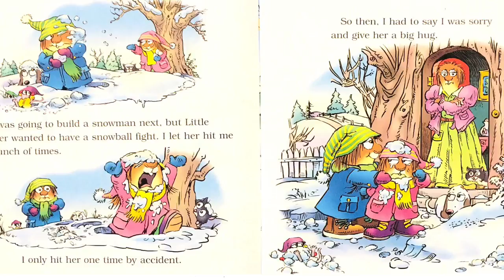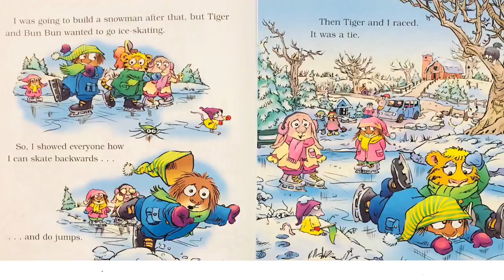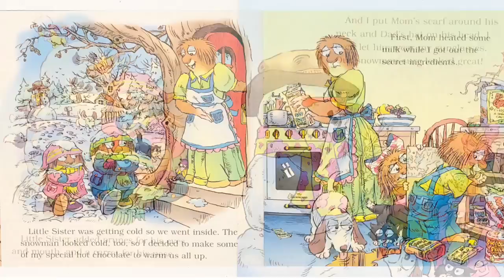Just A Snowman - Read Aloud Books for Toddlers, Kids and Children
Just A Snowman by Mercer Mayer

First Scholastic printing, December 2012

We love reading books and we love sharing our favourite books with you! The text and illustrations are not owned by me.  If you like the story, please support the author by purchasing a copy of this book! Nothing compares to reading the book yourself and looking at the illustrations and turning the pages! Being able to read it at your own pace and over and over again!